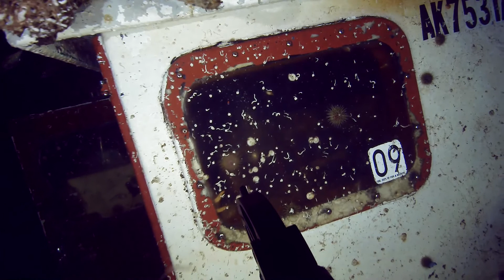Alaska Submarine, Knudsen Cove sunken boat, Part 2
More video of the sunken fishing boat "Gail Ann" at Knudsen Cove, Alaska.
This hand troller sunk during a storm while tied up at the dock. No one was injured. It currently sits at around 90 feet (27 meters) below the surface.